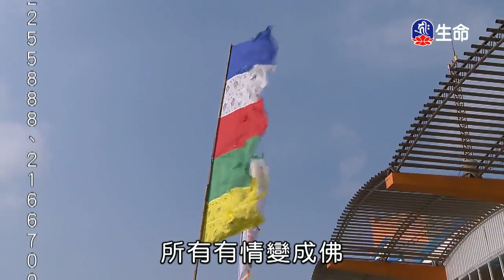圓滿大悲心-2_海濤法師心靈講座_(lifetv_20200126_15:00)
海濤法師心靈講座_圓滿大悲心。